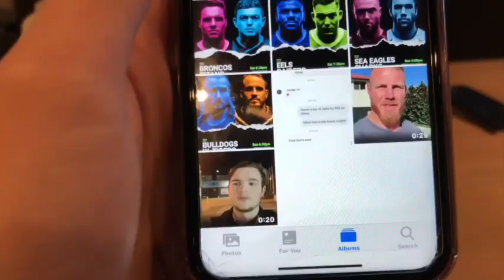RXYS V2 AWESOME 21ST BIRTHDAY GIFT!